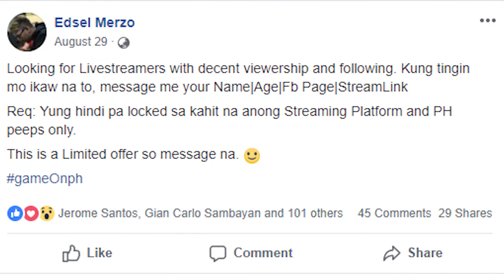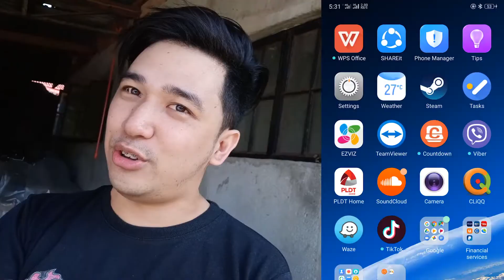How I became a Full time Streamer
Today I'll be sharing to you guys a very big news! Do you want to be a streamer like me?

Follow my live stream on nimo.tv!

Thank you to all my oh so lovely subscribers! You're the best!